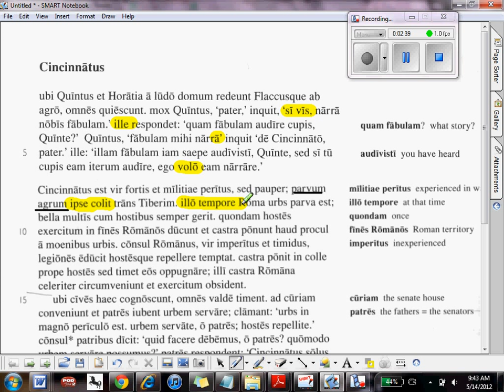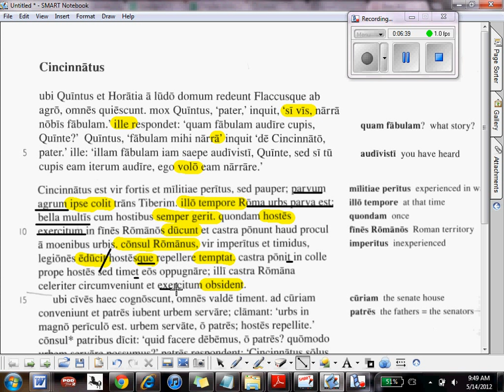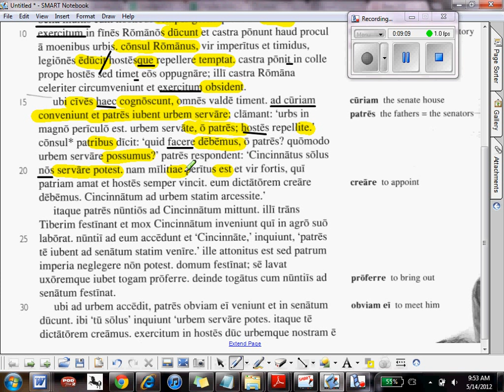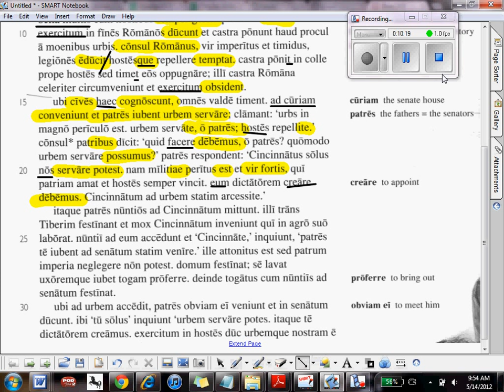Cincinnatus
Chapter 15.1